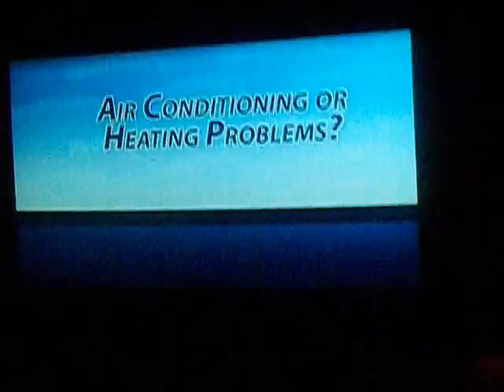Mother's Day part 2 ( I love Mother's Day)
On Mothers day I went to the movies to see Ironman.  It was a very interesting movie, if you have seen it let me know what you think.  I hope you had a great day.  Take care  part 2 of my mother's day.  Take care.